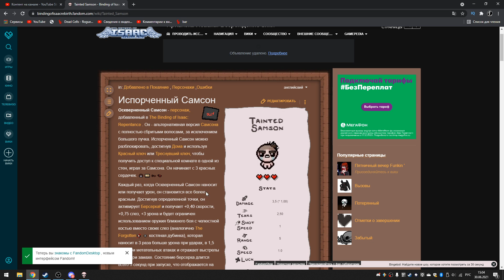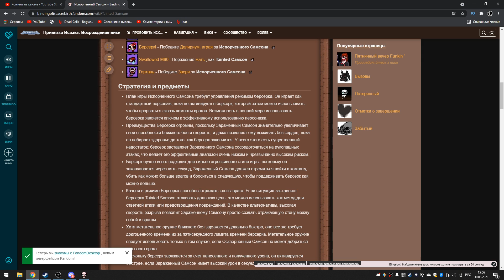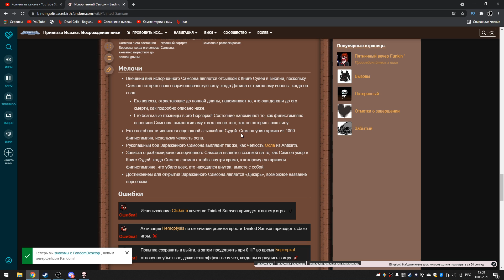Альтернативный Самсон и режим Берсерка / Милый Неко-Хаш :з / The Binding of Isaac: Repentance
The Binding of Isaac: Repentance - долгожданное DLC к легендарному рогалику, с еще большим количеством контента :з

Вот у нас и альтернативный Самсон, который своим принципом и идейностью от части похож на обычного, но оформлен всё же интереснее. Если обычный бафал свой урон в пределах одного этажа за получения урона, то мы накапливаем ярость за нанесение урона и его получение, а когда она достигает пика, мы входим в режим Берсерка, в котором бафаются наши статы, а мы начинаем махать неким мечом по аналогии с Забытым. Режим длится 5 секунд, но продлевается на секунду при убийстве моба и по большому счету играть мы должны так: вошли в режим и пошли рашить, подбирая награду лишь когда режим заканчивается. Однако нужно быть аккуратным, ведь это мили режим и сильно повышаются шансы отхватить по лицу. Сегодня так же у нас будет Хаш, которого я так давно хотел увидеть, причем он будет крайне милый, ведь я решил по прикол поставить мод и теперь у нас Неко-Хашик :з Не, ну а почему бы и нет? :D

Купить и скачать The Binding of Isaac можно в Steam по ссылке
Обратите внимание, что DLC приобретаются отдельно.

Музыка в конце видео (аутро): Celeste (Lena Raine) - Farewell

Подробнее о самой игре:
The Binding of Isaac: Repentance (TBoI) - ну эта игра, думаю, в представлении не нуждается. Легендарный рогалик, известный как своим специфичным сеттингом, так и просто огромным количеством интересного контента, тонны предметов, взаимодействий, врагов, комнат, уникальных ситуаций и просто всего, чего только можно пожелать :D Трудно найти любителя рогаликов, который не играл или хотя бы не слышал об этой игре. Ну а это прохождение будет посвящено последнему DLC Repentance, которое вышло в релиз 31 марта 2021 года, которое ожидали ещё очень давно, в котором в игру внедряется контент одного старого известного мода - Antibirth, в котором была добавлена еще одна глава и вариант прохождения, новые этажи, враги, боссы, предметы и взаимодействия, свой особый квест для прохождения этой линейки этажей. Помимо этого, что-то и из старого у нас так же переработано, изменены даже звуки, а местами текстуры и многое другое. В общем, контента выше крыши :з

Это прохождение на русском я решил продолжить со своего сохранения, на котором остановился еще когда-то очень давно, записывая эту игру еще на старте развития канала, ведь с нуля проходить Айзека было бы слишком утомительно и долго, лучше мы сразу приступим к исследованию Репентанса :з